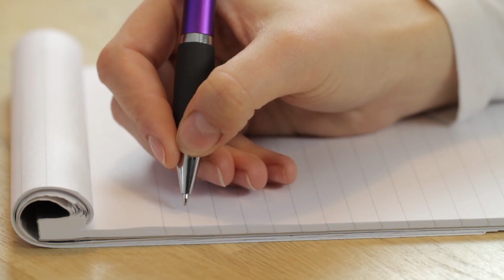5437 - iMi trade.sk